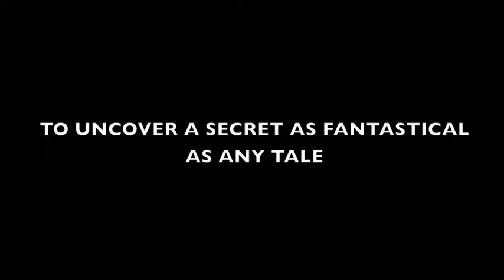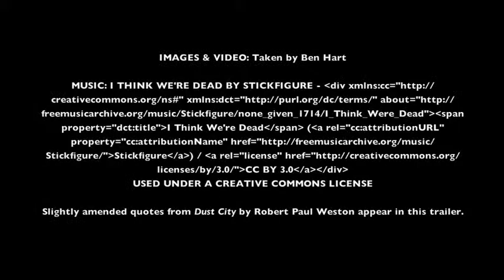Book Trailer for Dust City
This book trailer was designed and produced by Ben Hart for LIBR 528: Young Adult Services, a course taught at UBC's iSchool by Dr. Eric Meyers.

Dust City is a young adult urban fantasy novel written by Robert Paul Weston and published by Razorbill, an imprint of Penguin Young Readers Group.